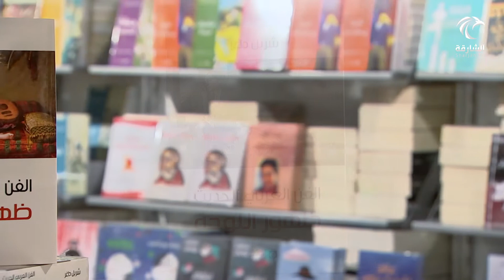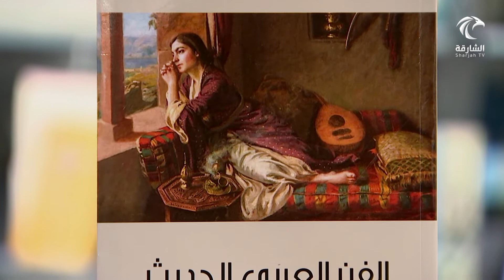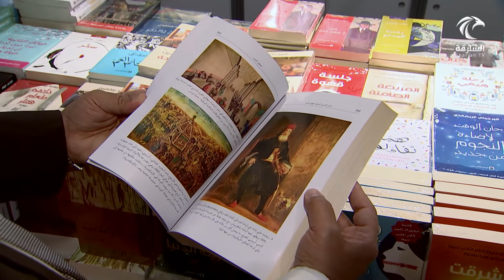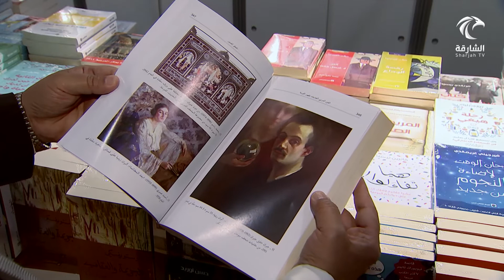كتاب من المعرض | الفن العربي الحديث ظهور اللوحة